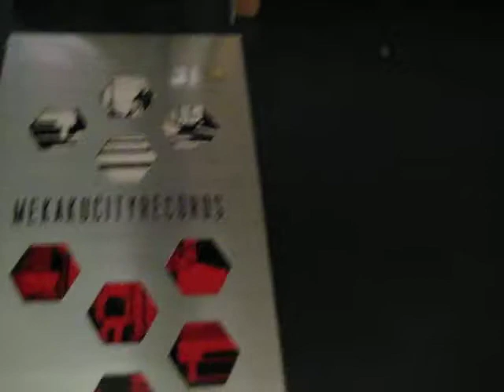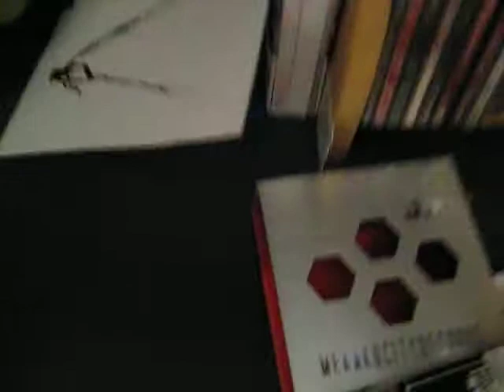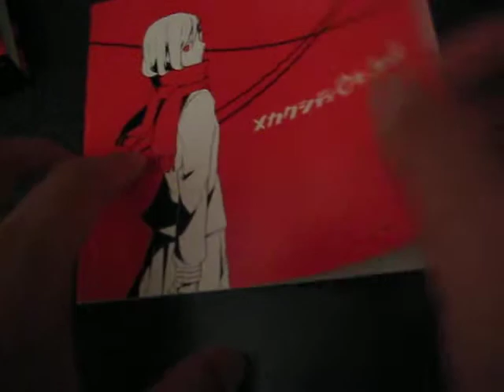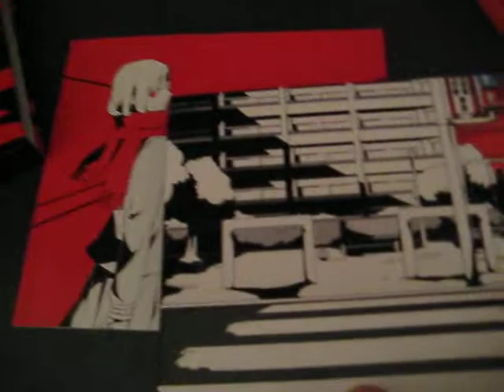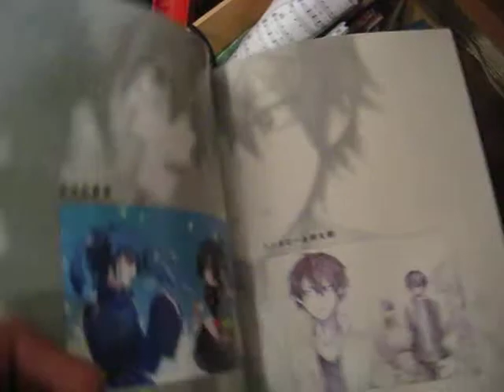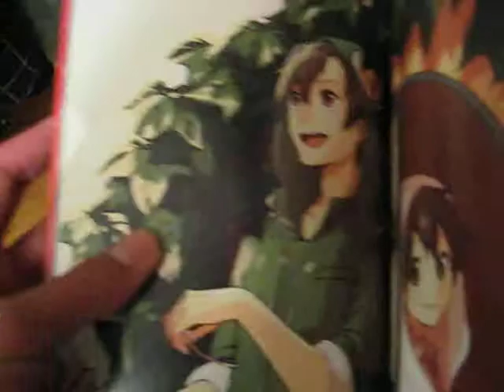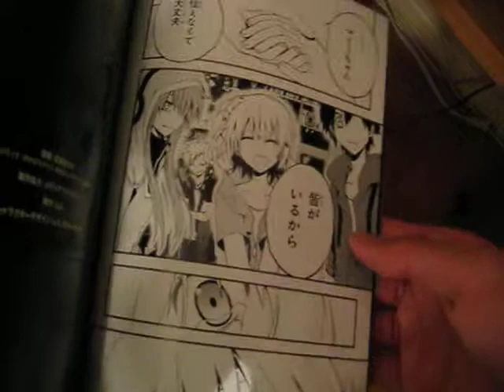Mekakucity Records (Limited Edition) Unboxing!!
So this is Mekakucity Records by Jin (Shizen no Teki P). It is a Vocaloid Album and has gained in popularity after the rise of the new anime for the series Mekakucity Actors. The real beauty is in the story that is told by listening to all the songs. My favorite in the  Kagerou Project Series are.
1. Ayano's Theory of Happiness
2. Souzou Forest
3. Shounen Brave
4. Kisaragi Attention
5. Mary's Fictional World
6. Otsukimi Recital
7. Headphone Actor